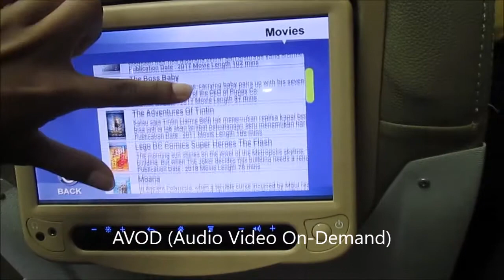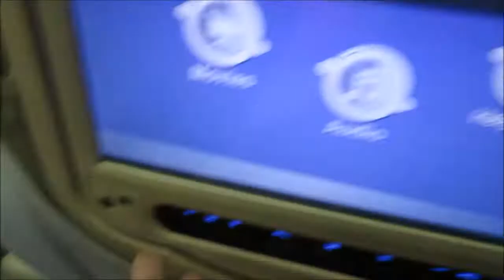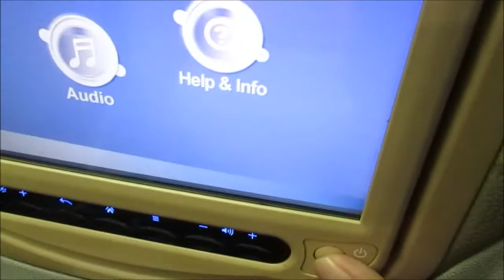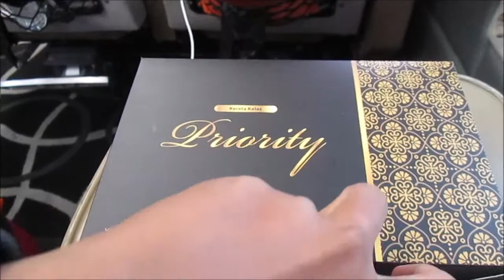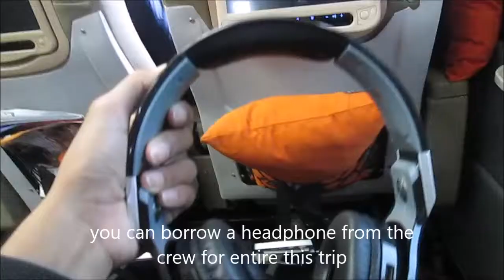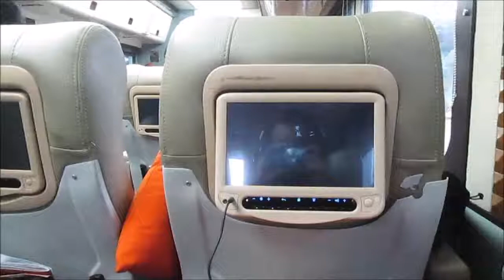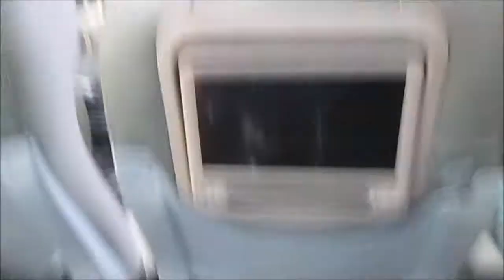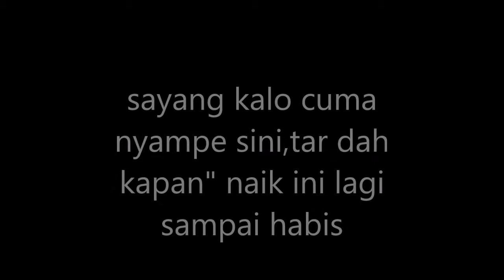Trip By Train Argo Parahyangan Priority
YouTube merupakan pusat kumpulan video review otomotif,pesawat,gadget,CarVLOG,dan lain lain
hari ini saya ingin membuat video tentang perjalanan saya dengan kereta api Argo Parahyangan (Priority).mau tau seperti apa?tonton video ini sampai habis

(Terutama Instagram)

Mampir ke Blog kami di:
OFFICIAL BLOGGER FOR RAIHAN YUDANTA